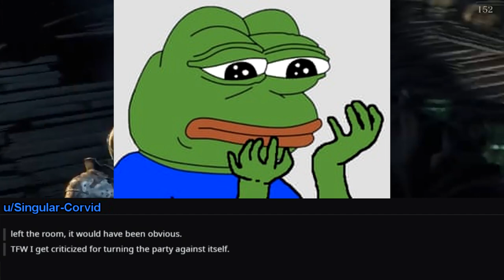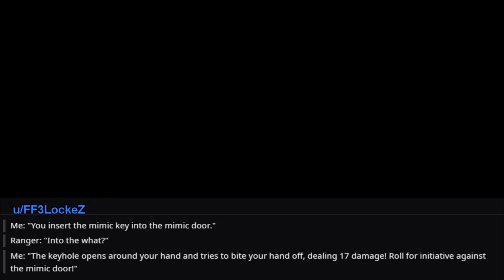ᴏғ sᴇᴅᴜᴄᴛɪᴏɴ & sᴜᴄᴄᴜʙɪ